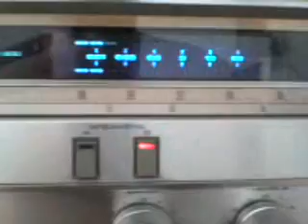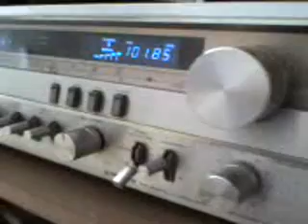pioneer SX 3700 stereo receiver.avi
my good old pioneer SX 3700 from 1980